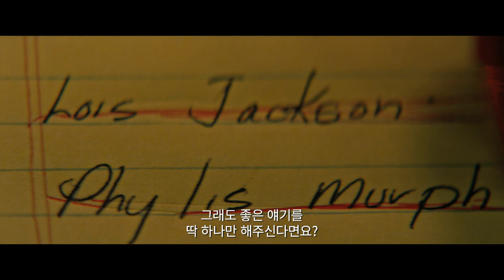[내가 죽기 전에 가장 듣고 싶은 말] 사망기사를 미리 써달라고요? (2017.07.19)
[내가 죽기 전에 가장 듣고 싶은 말]
감독: 마크 펠링톤
출연: 셜리 맥클레인, 아만다 사이프리드, 앤쥴 리 딕슨, 도머스 새도스키...
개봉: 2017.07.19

완벽한 엔딩을 위한 인생개조프로젝트!

은퇴한 광고 에이전시 보스 ‘해리엇’(셜리 맥클레인)은 자신의 사망기사를 미리 컨펌하기 위해 사망기사 전문기자인 ‘앤’(아만다 사이프리드)을 고용한다.

하지만 해리엇의 까칠한 성격 탓에 주변 사람들은 모두 저주의 말만 퍼붓고, 좌절한 앤에게 해리엇은 뜻밖의 제안을 한다.

완벽한 사망기사를 위해서 반드시 필요한 ‘고인은 동료들의 칭찬을 받아야 하고, 가족의 사랑을 받아야 하며, 누군가에게 우연히 영향을 끼쳐야 하고, 자신만의 와일드 카드가 있어야 한다’는 4가지 요소를 같이 찾자는 것!

게다가 티격 대는 둘 사이에 말썽쟁이 문제소녀 ‘브렌다’까지 가세해 해리엇의 인생을 다시 써나가기 시작하는데…

까칠한 80세 마녀, 마지막을 빛내줄 최고의 파트너를 만났다!